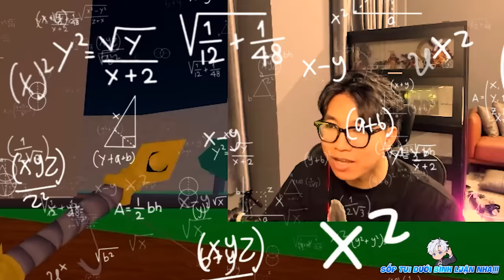BI HUỲNH THỬ THÁCH 24H ĐÁNH NHÀ MÁY TRIỆU HỒI NHÂN VẬT ONE PIECE TRONG BLOX FRUIT